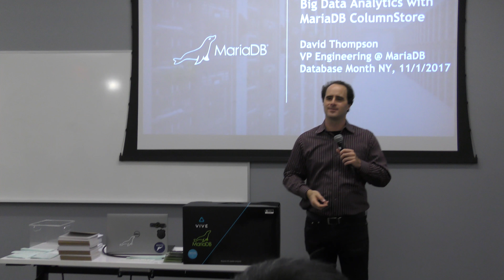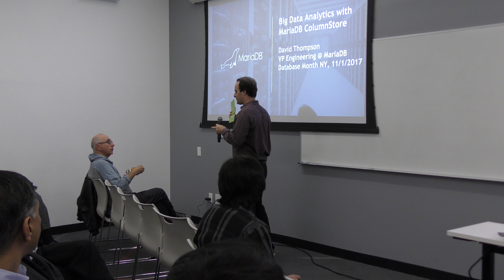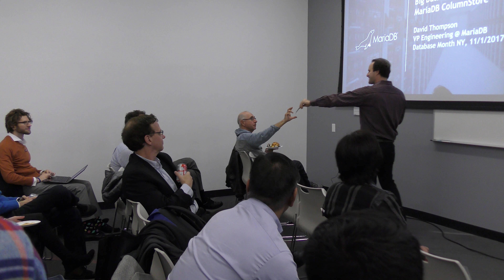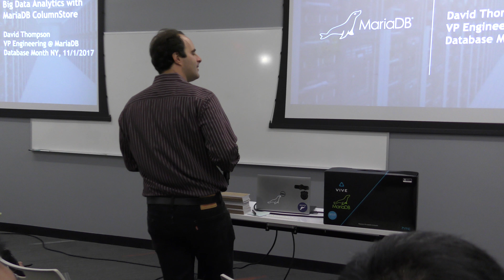Trivia: Big Data Analytics with MariaDB ColumnStore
Pre-event trivia hosted by Eric David Benari from the Database Month NoSQL & NewSQL NYC Meetup:
Big Data Analytics with MariaDB ColumnStore
presented by
David Thompson, VP of Engineering, MariaDB

Trivia questions (watch the video for the answers!)

The next MariaDB M18 user conference will be located where?

To support a running-average calculation in MariaDB ColumnStore, what set of functions would you utilize? (hint: shares its name with an operating system from MS)

The CPimport command allows you to quickly load what into MariaDB ColumnStore?

Who is MariaDB named after?

What storage engines are available in MariaDB?

MariaDB ColumnStore was derived from which product?

Most of the MariaDB ColumnStore engineers are in what location?

When was MariaDB ColumnStore released?